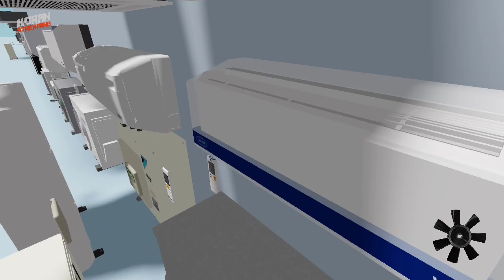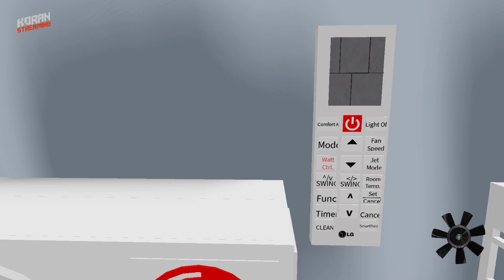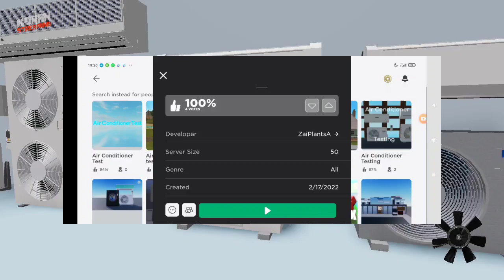Air Conditioner Test and AC Japan | Roblox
The server name is in the video, don't skip the video/ The server name is in the video, don't skip the video.